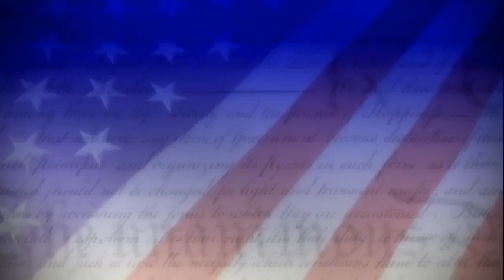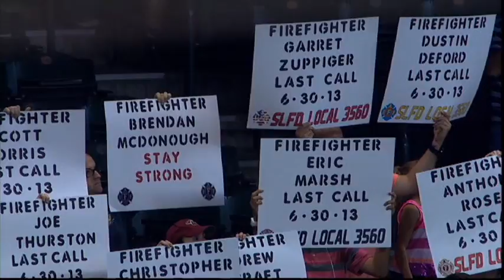National Anthem ~ Sung by Jennifer Benson ~ Az DiamondBacks Game ~ 7/7/13